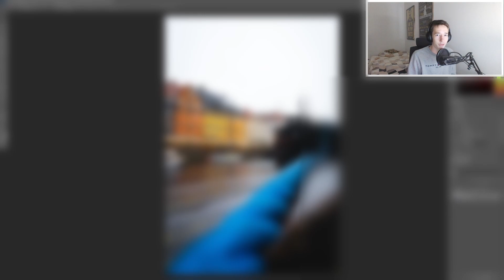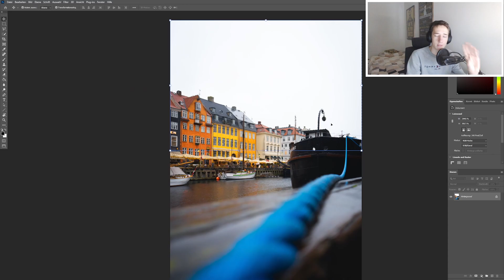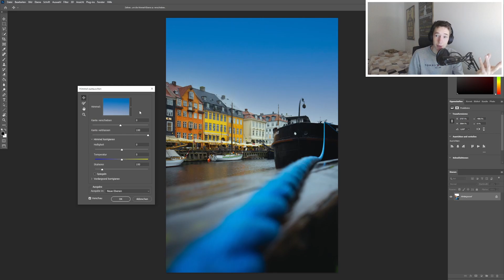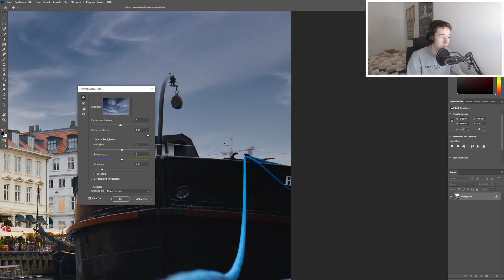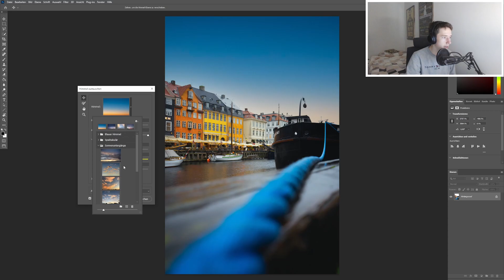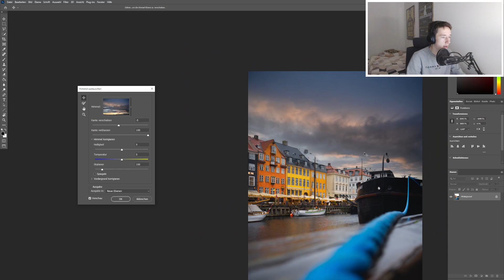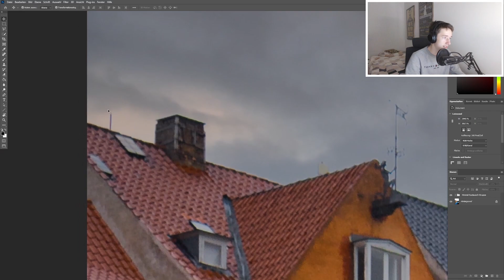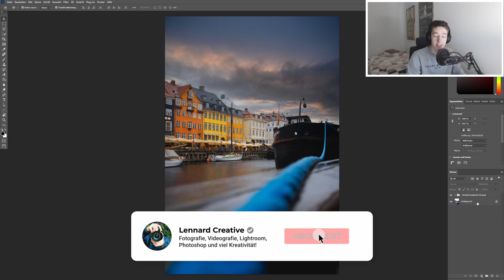HIMMEL in wenigen Sekunden AUSTAUSCHEN in PHOTOSHOP! | Tutorial Deutsch 2022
Mithilfe künstlicher Intelligenz ganz einfach den Himmel in Photoshop austauschen? Das geht! Heute zeige ich euch, wie ihr das "Himmel austauschen"-Tool nutzen könnt und welche Tipps und Tricks ihr unbedingt kennen solltet...

▬ Kapitelmarker ▬▬▬▬▬▬▬▬▬▬▬▬
00:00 Intro
0:45 Wo befindet sich das "Himmel austauschen"-Tool?
2:25 Diese Himmel stehen uns zur Auswahl
5:50 Einstellungen vornehmen
10:05 Eigene Himmel einfügen
10:52 Fazit & Outro

▬ Social Media ▬▬▬▬▬▬▬▬▬▬▬▬

▬ Mehr Videos ▬▬▬▬▬▬▬▬▬▬▬▬

▬ Equipment ▬▬▬▬▬▬▬▬▬▬▬▬

🎬 Equipment:
►Mikrofon: Rode-NT-USB | Apogee MiC 96k
►Kamera: Sony a7ii | Sony a6000
►Webcam: Logitech C920 HD 1080p
►Kopfhörer: Bose SoundLink AE2 | AirPods Pro
►Video-Bearbeitungsprogramm: DaVinci Resolve
►Bildbearbeitungsprogramm: Photoshop + Lightroom
►Tastatur: Razer Ornata Chroma
►Maus: Razer Deathadder Chroma
►Mousepad: Razer Goliathus (large)
►Stuhl: Interstuhl
►Monitor 1: LG Full HD, 60hz
►Monitor 2: Samsung U28E590D Monitor, 4K, 60hz

💻 PC:
► Grafikkarte: NVIDIA GeForce RTX 2060, 6 GB
► Prozessor: Intel i9-9900 bis 8x 5 Ghz Turbo
► Arbeitsspeicher: 32 GB RAM
► Speicher: 500 GB SSD | 2000 GB HDD
► Bluetooth Adapter: SPEEDLINK SL-7411-BK VIAS Nano

🎲 Software:
► DaVinci Resolve